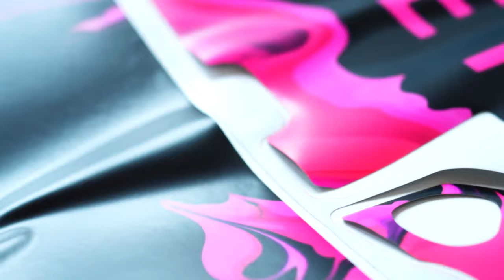Ferg's custom RideWrap | 161 | Dream Build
Once upon a time, in a small town surrounded by rugged terrain and lush forests, a young boy named Ferg Ryan discovered his love for mountain biking. Ferg, always on the hunt for new adventures, stumbled upon a group of riders shredding down a steep trail and knew he had to give it a try.

With his heart racing, Ferg mounted the borrowed bike and took on the challenge. And it was love at first jump. The rush of adrenaline, the wind in his hair, the feeling of flying down the trail, Ferg was hooked. From that day on, he dedicated himself to the sport, mastering his skills and embracing the thrill of the ride.

Now with years of EWS racing experience under his belt, it's time for Ferg to give something back to the bike that has brought him so much joy, but what do you give the one you love so much on Valentines Day?

With the help of long-term sponsors, RideWrap, Privateer Bikes, HUNT Wheels and Burgtec, Ferg could pull off the most romantic gesture of them all! A Valentines Privateer 161 dream build, with a one-off protective Ride Wrap kit, matching Toxic Barbie Burgtec finishing kit, and the latest HUNT Proven Carbon Race Enduro wheels.

"I've always dreamt of having my own custom frame, and pink and black for me just looks sick so when Ridewrap, Burgtec and Privateer came together to make it a reality, I was so stoked and perfectly in time for Valentine's Day 😍" Fergus Ryan